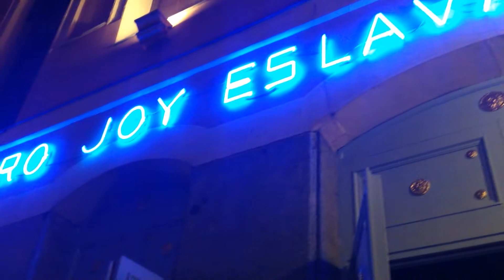SIDONIE en las calles de Madrid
Directo justo después del concierto del 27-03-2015 en la sala Joy Eslava, en plena calle, interpretando el tema "Todo lo que nos gusta"